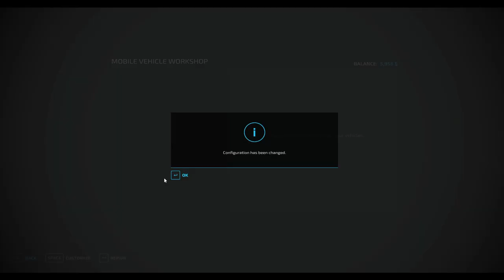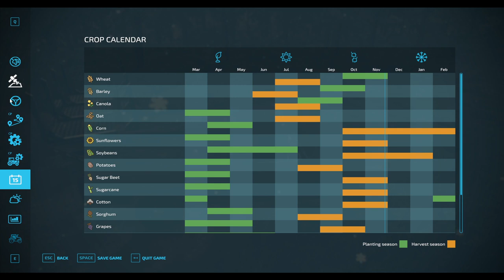Growing Dope Is My Only Hope S2E2: Green Mountain Hardcore Homestead Build & Squigglze Cannabis DLC